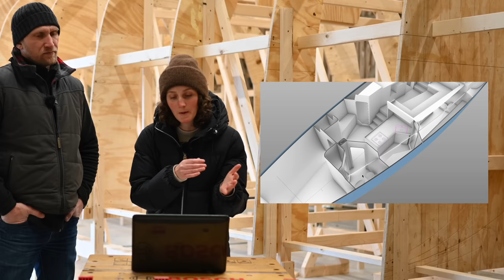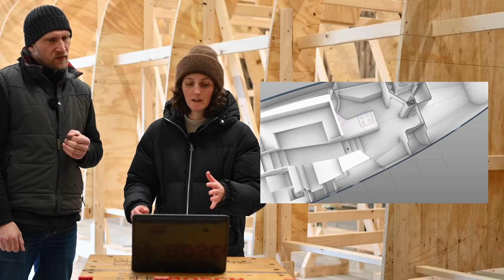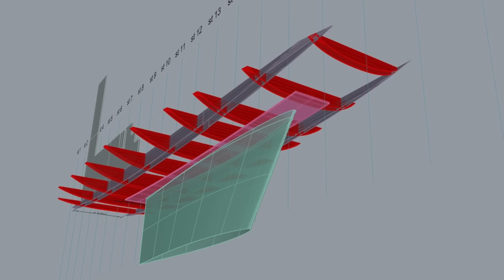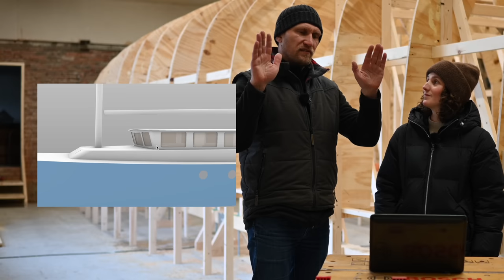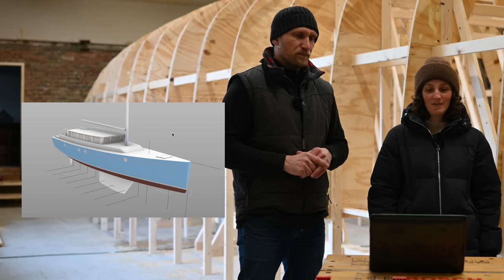How much have we spent? Building a 50 Ft Sailboat - Ep. 339 RAN Sailing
Join the RAN Sailing crew ~ for livestreams, exclusive content & more

We took a break from boat building and went up to the Swedish mountains to ski. It was so nice with the fresh, crisp cold air and so much fun to teach Vera how to ski. After 5 days we came back to Sun Hill Farm and continued the boat build.

In this video we also talk about how much money we spent on building the strongback and the temporary hull frames. And we also give you an update on the latest changes in the boat layout!

We are a Swedish family who have sailed the world since 2016 while sharing the adventures here on YouTube. While we are still sailing our main focus now a days is building RAN III, a 50 ft sailboat that we are building from scratch.

We have collected some of the products we use in our cruising life and video making in our Amazon shop. If you buy any of the items from our shop, we get a small "ka-ching" in our cruising kitty (no extra cost for you). Thank you so much and thank you to Amazon Influencer program.